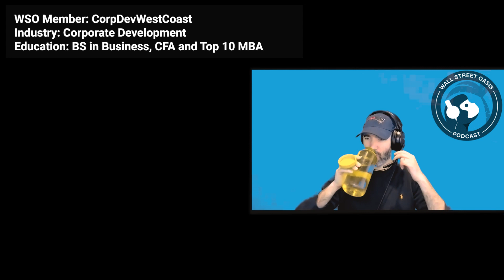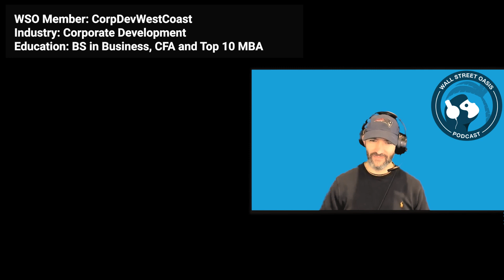Deciding Not to Work at Goldman Sachs or in the Investment Banking Industry | Episode 135 Highlights